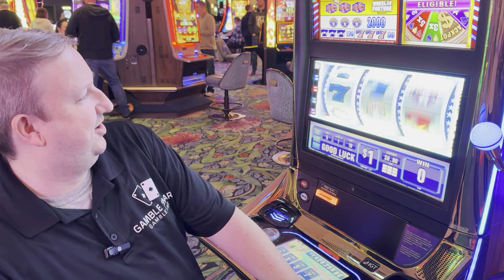Daily Gambling Tip: Why do Backup Spins on Slots? 🎰 What Could Possibly Be The Reason?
Going to a casino can be nerve wracking at times, but we are here to help you to become a better gambler.

Please understand that there are NO GUARANTEED methods for winning at gambling. Gambling is about risk and reward. We teach you how to become BETTER gamblers by watching your budget, creating sessions, knowing when to walk away and what style machines to play at what time.